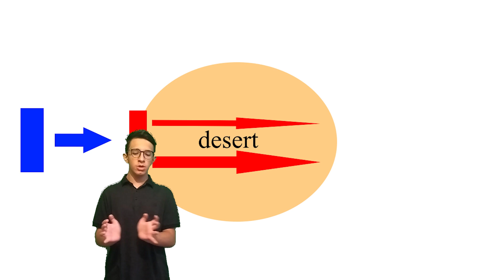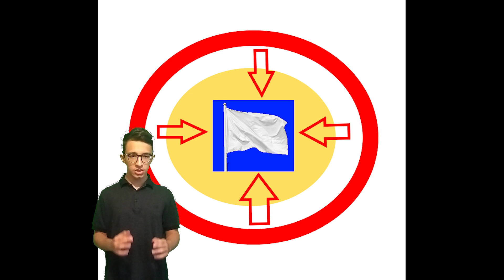The third PUNIC WAR (149bc-146bc)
in this video we will look at the punic wars a serie of wars between the roman republic and the great carthagian empire that is a part of the roman history one of the most interesting parts of history if not the most interesting part of history and the punic wars was the beginning the dawn of the romans which were one of the greatest and longest living empires/republics of all time and in this video we will specially look at a few things such as the cause of the third punic war and the events and other things in the third punic war